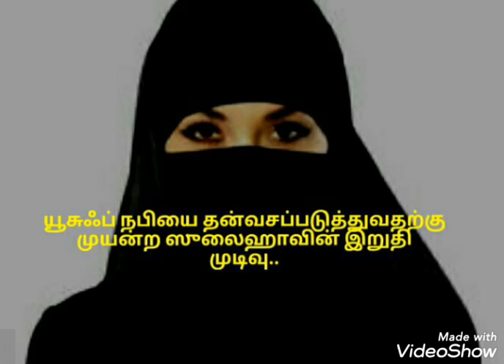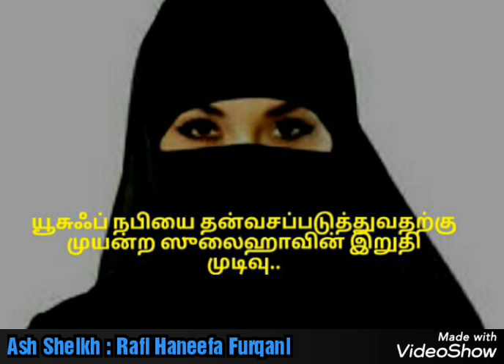யூசுஃப் நபியை தன்வசப்படுத்துவதற்கு முயன்ற ஸுலைஹாவின் இறுதி முடிவு..Moulavi - Rafi Haneefa Furqani